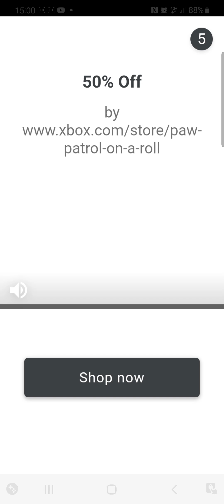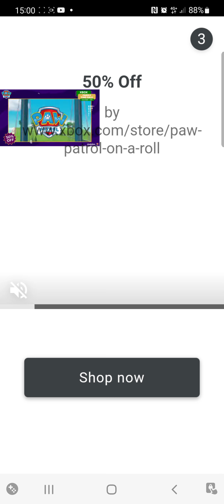SCUBA RAHI RAAJA/ENCHANTED PALACE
Hello Jamie here and with another video. Playing on ENCHANTED PALACE, with Scuba Rahi Raaja.